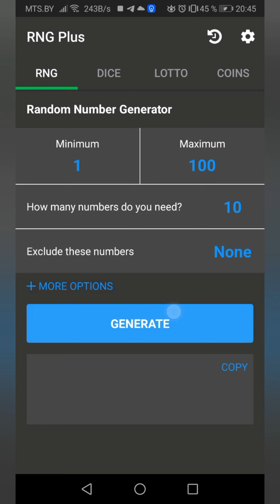Ayase Haruka (綾瀬 はるか) VS Emma Watson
And again confrontation. East versus West. Who will be lucky this time. Let's spin the wheel of fortune. May luck be on the side of the most worthy. A random number generator will determine who will win today. Ayase Haruka (綾瀬 はるか) VS Emma Watson. Also enjoy hot photos of Ayase Haruka (綾瀬 はるか) and Emma Watson